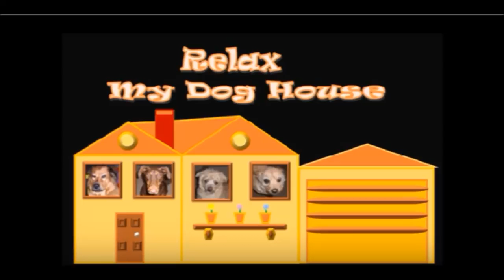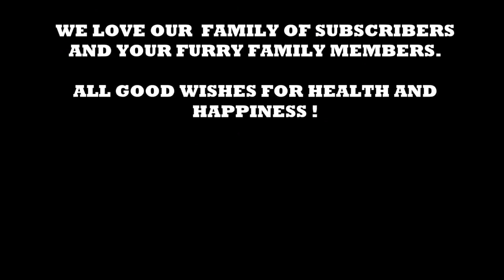9 HOURS Relaxing Music for Stress Relief {Completely Beat Insomnia} Music for Deep Sleep, Meditation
Relax your mind and body with this Calm Music Video. Use it for Zen Meditation, Concentration and Balance, Pilates, Stretching and other Relaxing purposes